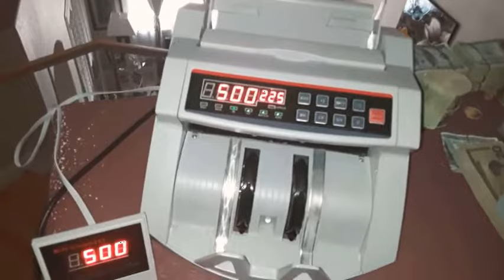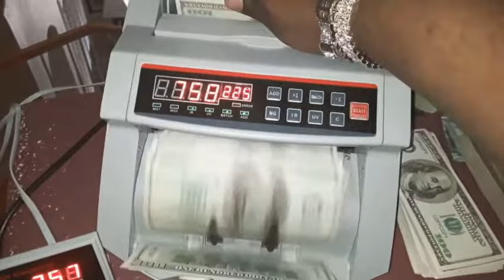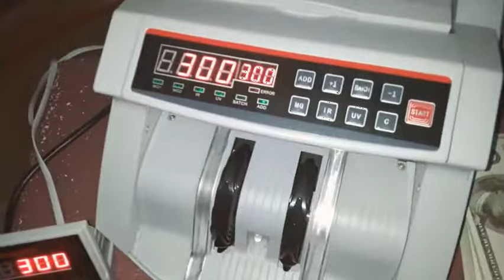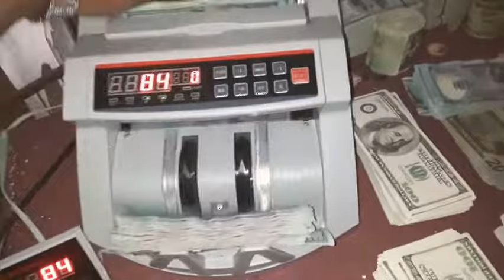Tyron YG - Anyweh Di Money Deh (Official Video)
Music video by Tyron YG performing Anyweh Di Money Deh (Official Video).